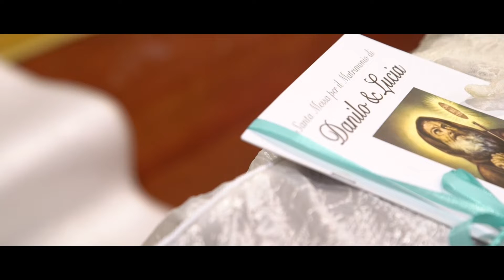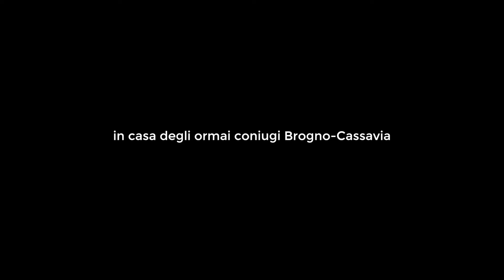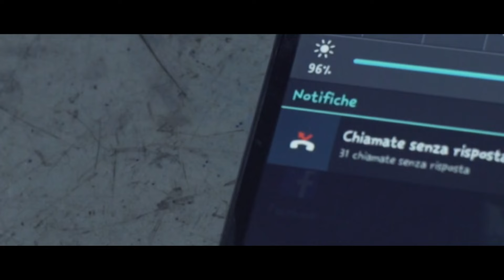Danilo e Lucia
Gli sposi in questo video hanno immaginato come sarebbe stata una giornata della futura vita matrimoniale